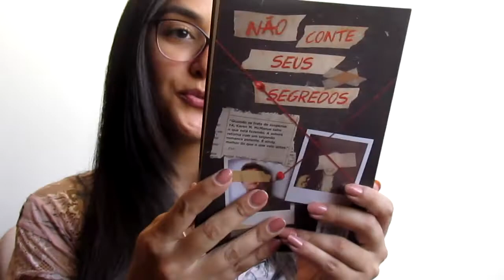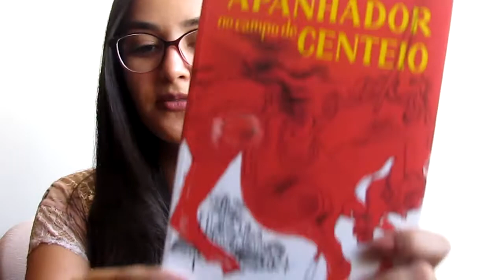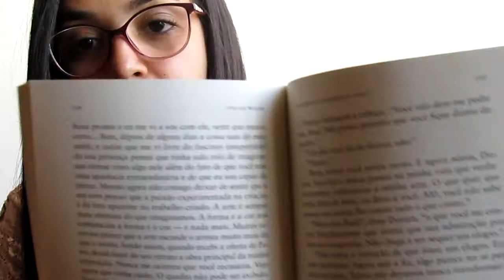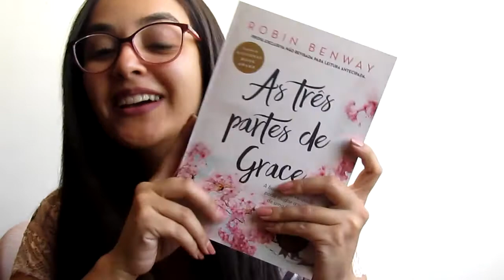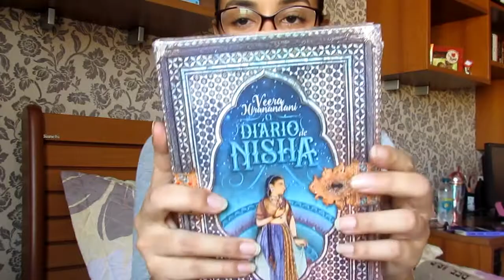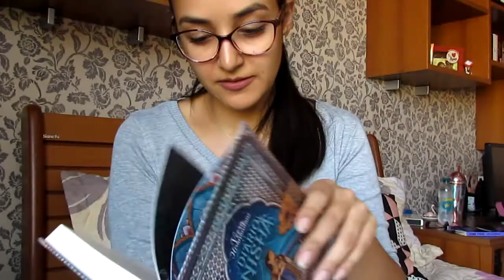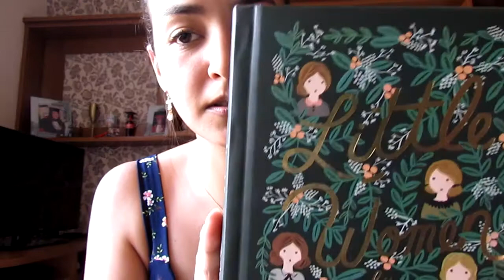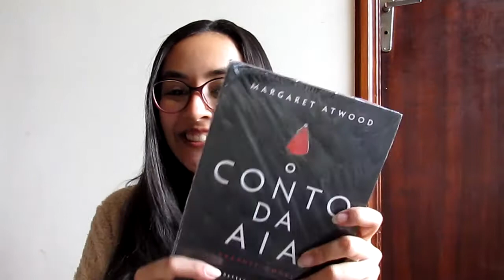Unboxing: recebidos de Setembro (Vlog) l 2019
Olá pessoal, tudo bom com vocês? Hoje é dia de unboxing aqui no canal, mas de uma forma meio diferente da que vocês estão acostumados a ver por aqui.  Abri todos os meus pacotes de setembro com vocês em uma espécie de vlog e espero muito que gostem! Que tal conferir? ♥

MEU LINK DA AMAZON
(Comprando por ele você me dá uma pequena comissão ♥)

Quer ver seu livro por aqui? Quer enviar um livro para resenha?